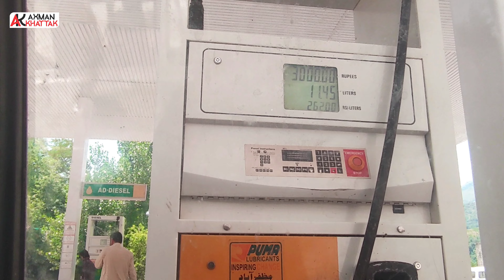Peshawar to balakot road trip E# 2 Balakot | Kunhar River morning view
hum raat  k time yaha rokay thy. q k traffic kafi zyda tha or rastay b khrb tho stay keya balakot main kinara hotel & resturent main
phr subha jaldi uthay q k room k msla tha or nashtaa keya phr
rawana howe safar pe or hum puchay absharo k pas waha jo gosht etc leya tha 7 main wo bana k waha torah chill keya lunch ki or rawana howe or punchay first entry point tak jaha see neleem valley start hojtha tha